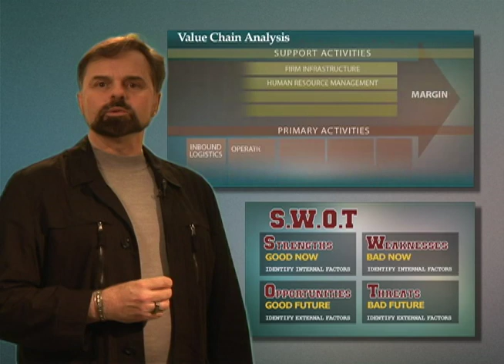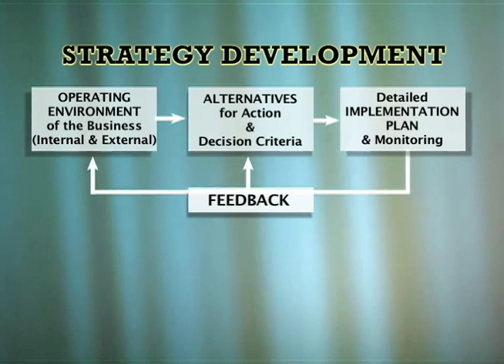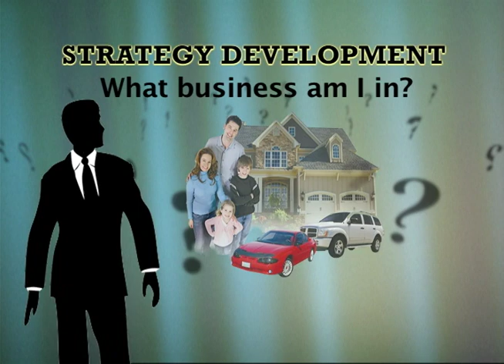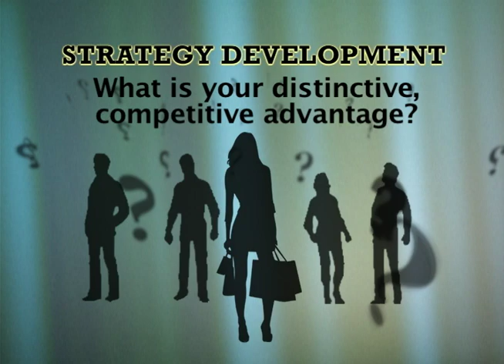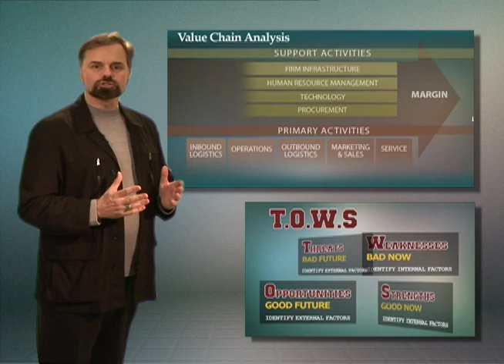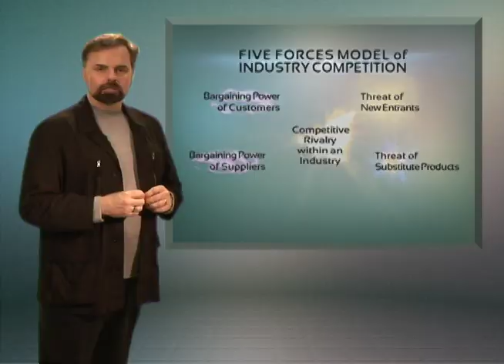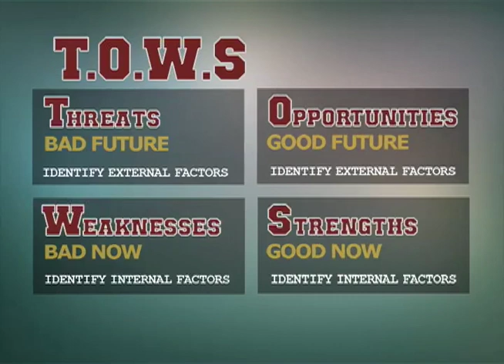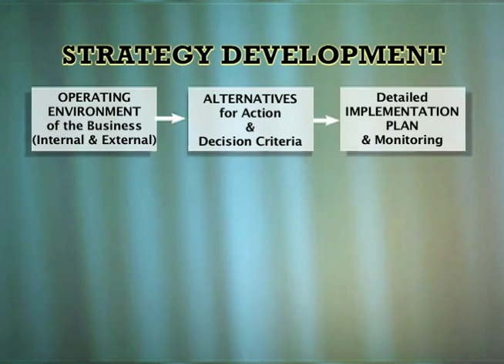Entrepreneurs in Action - Strategy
The Small Business Development Centre operates under the auspices of the Shannon School of Business. It plays an important role in the sustained economic growth of Cape Breton Island through the provision of counseling and training services for new and existing entrepreneurs.

The Centre has established a mandate to foster entrepreneurial activity with a focus on new business start-ups and business tools directed at the retention and growth of existing businesses. Centre staff provides support, guidance, direction and leadership to those who wish to access and develop these all important skill sets.

Recognizing the role of small businesses as a critical economic driver is of major importance to the success of Cape Breton Island's future. Embracing new skills, building teams and establishing partnerships are the capabilities that progressive small business developers need and that the Center is committed to provide them.

The fundamental objectives of strengthening business impact, enterprise and entrepreneurship locally through individuals who understand, accept and appreciate the risks and realities on new and existing business ventures means that Cape Breton entrepreneurs will be better equipped with the tools necessary to function in a global marketplace.

Clients are welcome to contact the centre and discuss the best use of time and resources to build business plans, take part in professional development programs and gain access to needed information as well as match core competencies with long term growth objectives.

This is an invitation for you to become a client of the Small Business Development Centre if you feel that staff can be a help of you. The SBDC exists to champion development for small business and we trust that our services will be relevant to your needs.